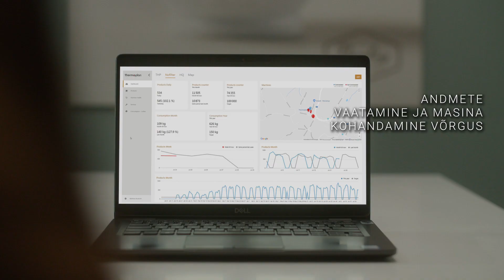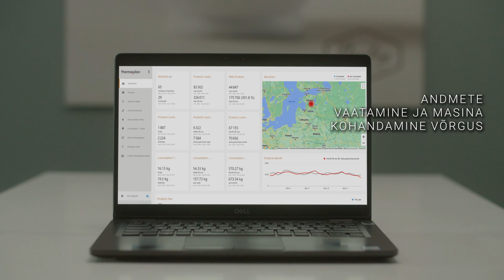Paulig PRO esitleb: Thermoplan Black&White 4